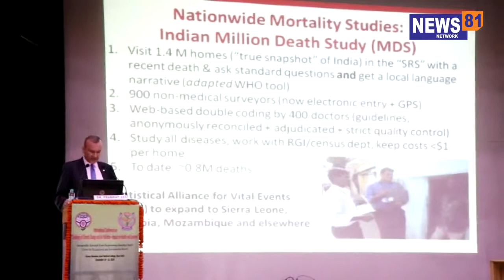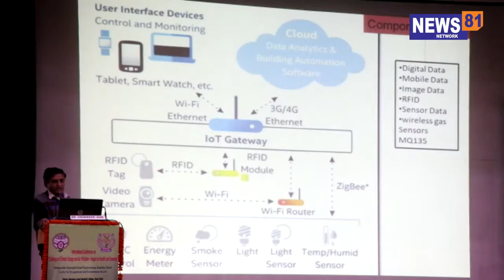INTERNATIONAL SEMINAR ON POLLUTION GAIL INDIA HAWA BADLO CAMPAIGN SUPPORTED